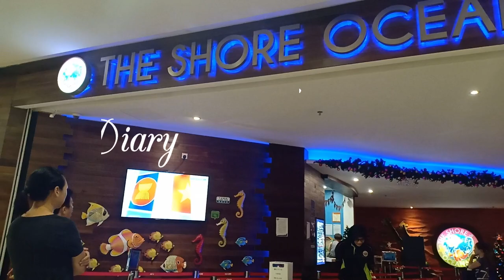马六甲科学科技水族馆，有VR还有恐龙！适合全家游的地方。不要再只去Jonker Street了！ | 加一のTravel Vlog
马六甲除了鸡场街(Jonker Street)还能去哪里呢？
旅途只剩下2个小时不知道该去哪儿？
这个坐落在The Shore广场里的水族馆，结合最新AR技术，让你好看好玩好拍，适合全家大小一起欢度快乐时光的地方！边玩边学习！

Anything we can do in Melacca other than shopping and eating?
Here you go the brand new attraction The Shore Oceanarium and ARVR park!
It's located conveniently in the famous The Shore Shopping Gallery, best for family outing with limited travel time. The best place for children to learn while playing. The exciting ARVR games and imagine yourself swimming in the deep seas and enjoy your family time in the beautiful aquarium, not only the kids, the adults love it too!

for more info!

(Dec 2018)